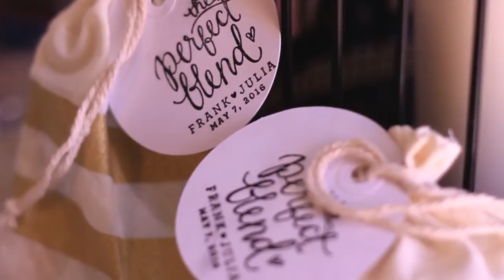Frank + Julia Wedding Film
Frank and Julia heard me say it a few times, "This wedding is so Catholic!" The whole time I was just caught up by the beauty of it all, the love these two have for Christ. From what I saw through my lens, this couple is going to bring a lot of love into this world. these two, along with their family and friends, were a joy to film and pray with!

Shot on Canon T3i by Jp Talty